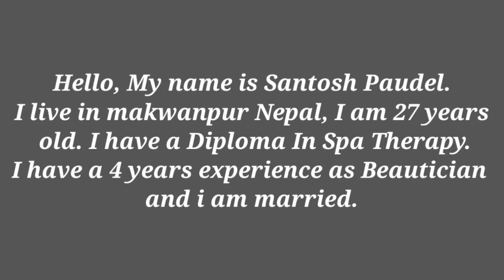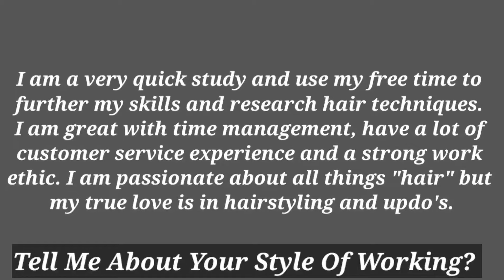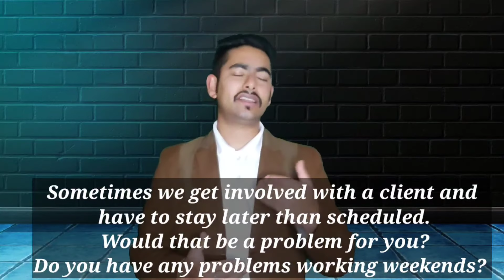beautician interview questions and answers in nepali || beauty parlour interview questions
This video is very special for you if you are preparing for the interview or going for the interview. In this video I have included the questions and answers to be asked in the interview of beautician. This video includes points on how to questions will be asked, how to answer, what to include in answering each question, from which you can easily answer.

0:00 Intro
0:42 Beautician Introduction
2:11 who is beautician?
2:58 what is beautician job?
4:13 What is the role of a beautician?
4:56 Tell Me About Your Style Of Working?
6:11 How do you feel about selling Professional Product?
Do you prefer selling products in beauty salon?
7:48 Santosh Paudel
8:03 Sometimes we get involved with a client and have to stay later than scheduled. Would that be a problem for you?
Do you have any problems working weekends?
9:44 What are you passionate about Female Beautician?
10:36 How many services/clients can you handle in a month/week/day?
11:43 Why do you want to work with our salon?